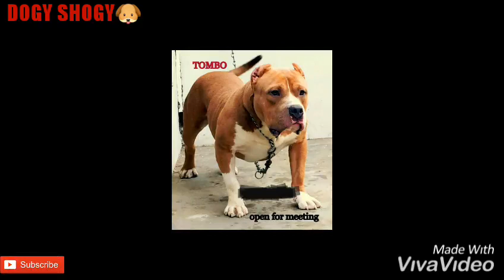American bully puppy for sale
😊Location ludhiyana punjab
Plz visit our latest vedeos
😊Breed american bully
😊Matting photo available in community section

Pocket size American bully puppy for sale pocket size American bully puppy

American bully, American bully puppy, Bully puppy for sale, American bully puppy for sale, Pocket size american bully puppy for sale, Am bully puppy sale, Top bully puppy sale

Puppies
Dog farm
Dog breeding puppies peta dog online sale purchase in india haryana punjab bihar rajasthan gujrat mp up delhi 😊😊😊😊

Gaurd dog for sale
Dog farm
Dog kennel
Puppy pup
Dog farm

Note   plz make everything clear before paying amount